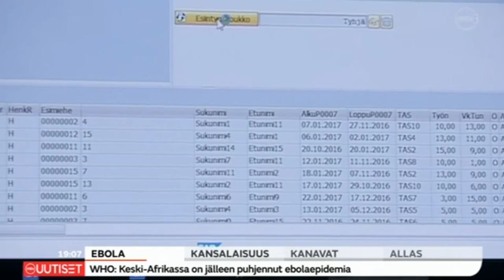Robotic Process Automation in Palkeet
Palkeet is the Finnish Government SSC for Finance and HR.

In a couple of years robots are expected to do approximately half of the financial management and human resource management routine work.
They are expected to pay bills and also soon discuss with clients.
Some of the work robots will take over is expected to be replaced with more advanced consultancy work.
Today, verifying bills and paying salaries is mainly done manually, but there is a huge shift going on.
Automation, robotic process automation and artificial intelligence are going to alter the work we do now quite a bit
and also it will sweep away a lot of the ways of working that we are used to.
The Finnish Government Shared Services Centre for Finance and HR, Palkeet, has already started working with robots
which has already lead to decrease of manual work.
Well it’s going to have a huge impact, if I had to estimate roughly, I’d say half of it is going to be swept away.
In how long time?
          I’d say in a couple of years.
By the end of the year, Palkeet will be employing already about twenty robots.
But for what kind of tasks?
Mainly they will be doing the simple routine work, so that the staff will have more time for more interesting development tasks and customer service.
For now the robots of financial management are verifying salaries and purchase invoices.
Soon the robot of Palkeet will be paying the salaries of the officials.
Most likely this will still take a couple of years, but not it's not impossible that we could start already next year.
In Palkeet the personnel has been taking part in the contemplation.
There is definitely interest in the development of the robotics.
Little by little the interest in it has been increasing followed by the development ideas such as
maybe a robot could be used here or there and maybe in the future it’ll be capable of more individual thinking
I’d definitely want to be part of that then.
Also artificial intelligence will be used more. For example a speech robot could be handling the customer service.
Well, robots are very logical, tireless and able to work and function around the clock
But then again, maybe it isn’t as empathic as an actual official in that customer service situation, as that is what it is at it’s best.